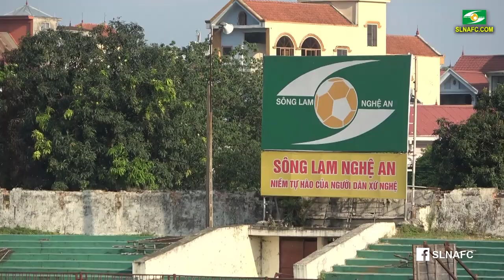Sân Vinh sẻ sử dụng cỏ lá Kim Bermuda thay thế cho cỏ là Gừng | SLNA FC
Tiếp nhận thông tin từ khán giả và người hâm mộ, Nhà tài trợ mới Tập đoàn Tân Long đã ghi thêm một "bàn thắng". Sân Vinh sẽ được cải tạo bằng cỏ lá kim Bermuda giống như sân Thống Nhất, Hàng Đẫy... Được sự đồng thuận từ lãnh đạo tỉnh, ngoài kinh phí 24 tỷ từ ngân sách tỉnh cho việc cải tạo nhiều hạng mục sân Vinh, mọi kinh phí phát sinh cho việc chuyển từ cỏ lá gừng sang có lá kim nhà tài trợ sẽ đứng ra tài trợ...
- CLB bóng đá Sông Lam Nghệ An - Song Lam Nghe An football Club